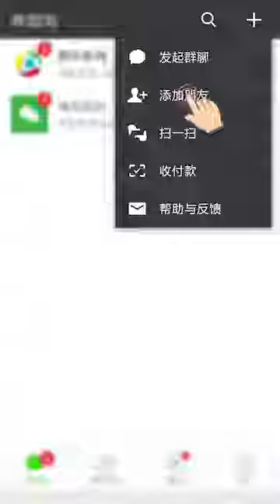東北冬天冷到許多小孩舌頭被黏在電線桿上